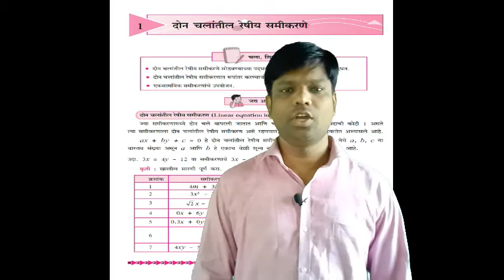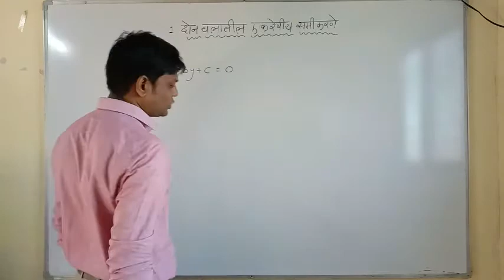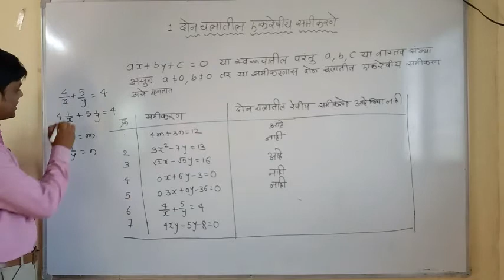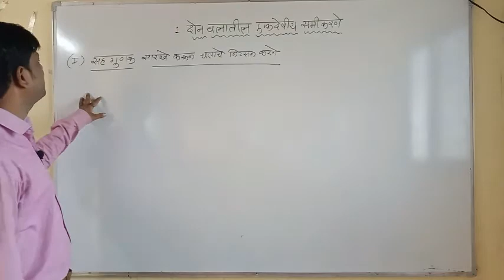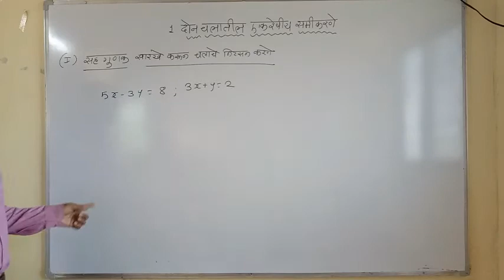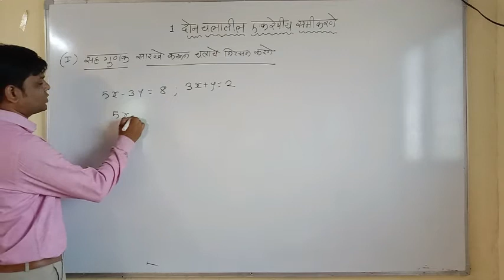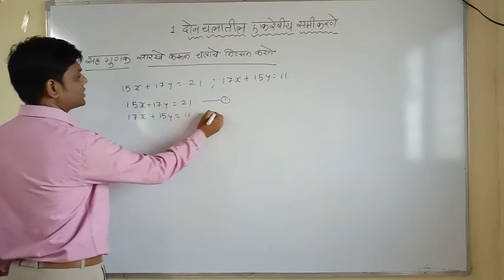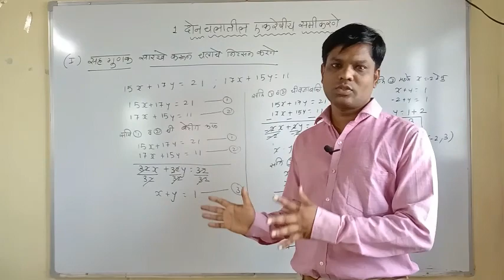two variable linear equation 1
this video lecture is created by prof.rajendra motinge.in this video lecture discuss Maharashtra state board 10th std marathi medium math-1 topic 1 . two variable linear equation syllabus and introduction with elimination method